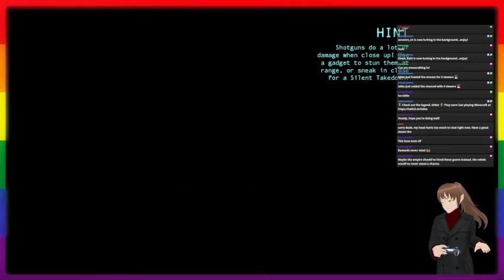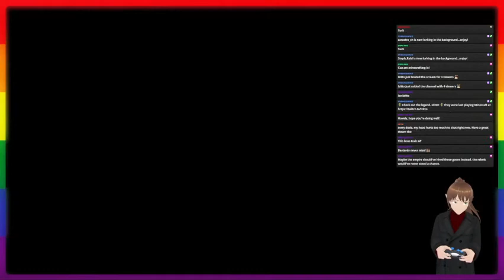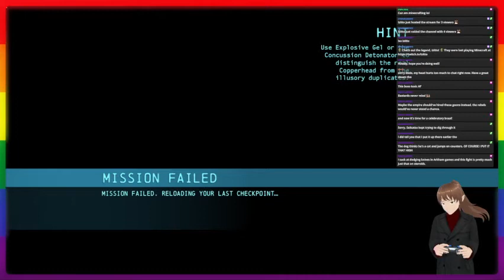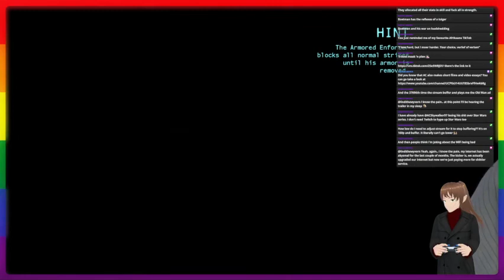Batman hath cometh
So here we go with Some Batman Arkham Origins!!!

All overlay art made by Gael LEVEL. Link to the set used can be found